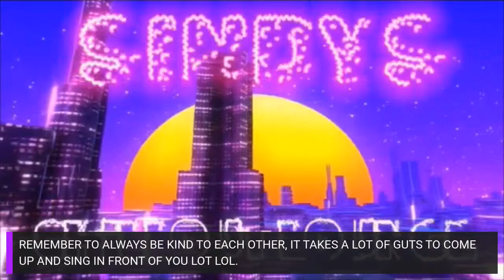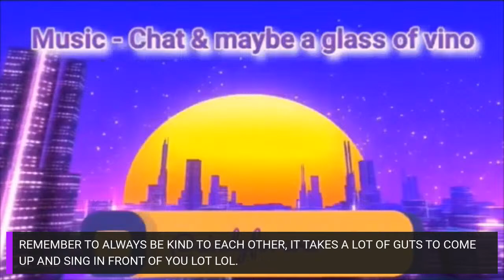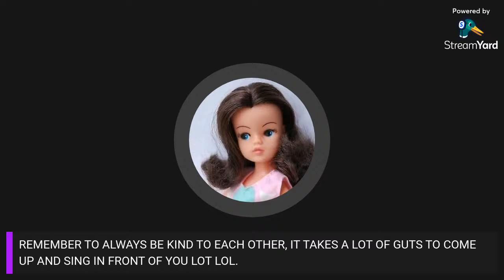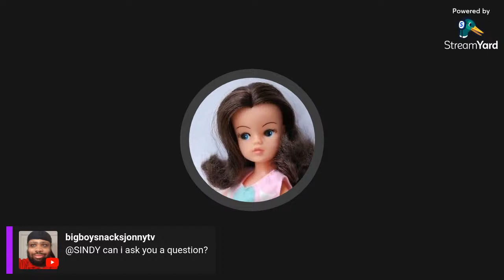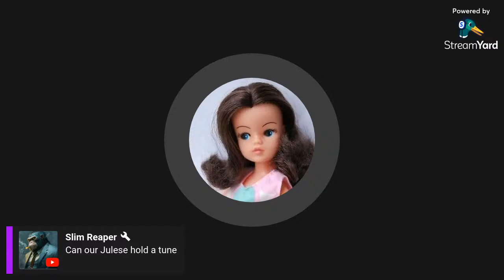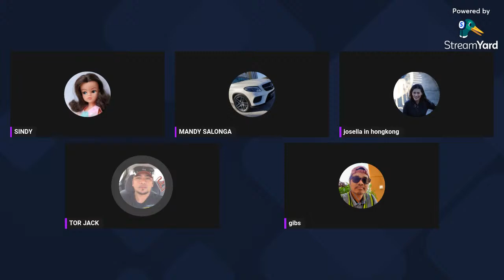OPEN MIC !! PART 5 !! ALL WELCOME !!